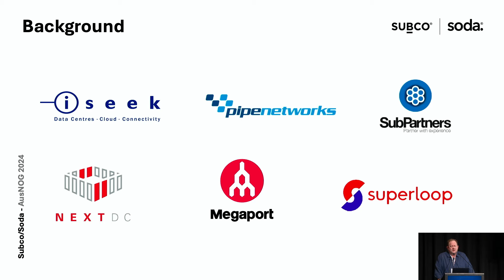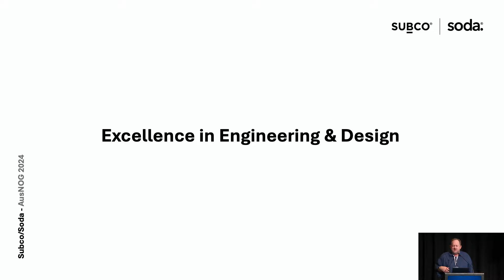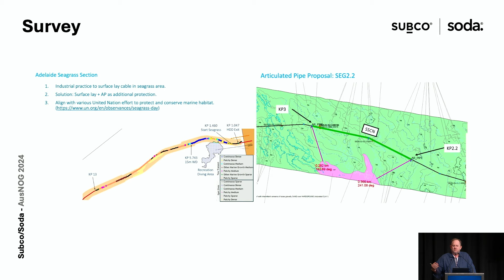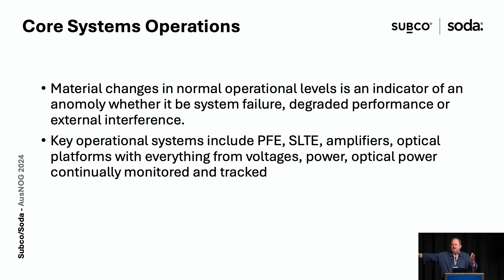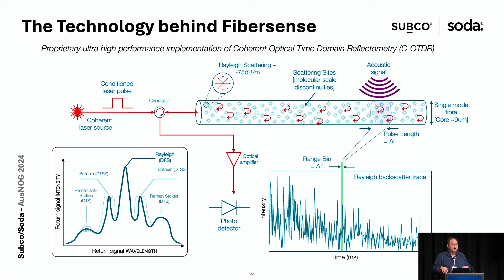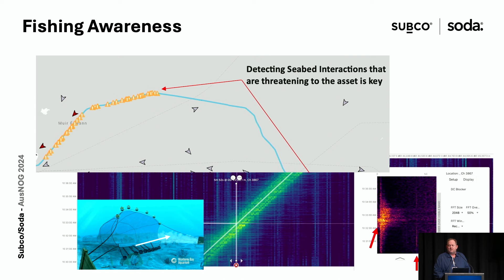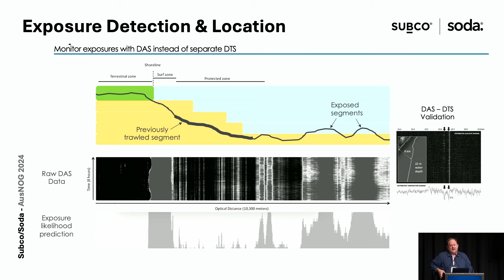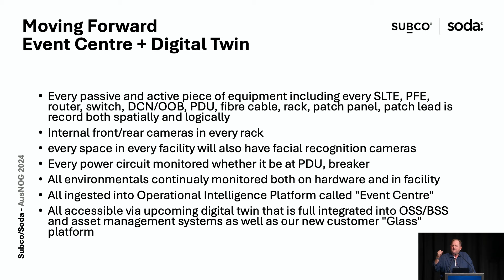AusNOG 2024 - Bevan Slattery - Day1 Keynote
Behind the curtain of building Australia’s most secure subsea systems.